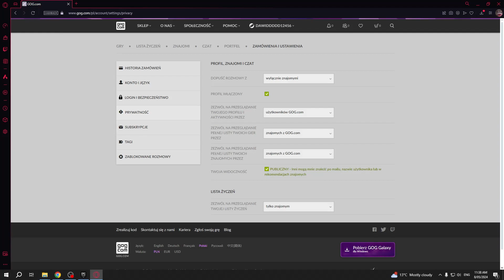Jak zmienić opcje prywatności na GOG com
W tym poradniku dowiesz się jak zmienic opcje prywatności na GOG, jest to idealny poradnik dla osoby która chce miec konto na ustawieniach prywatnych, lub na ustawieniach publicznych!

Jak mogę zmienić opcje prywatności na GOG com?
Gdzie mogę zmienić opcje prywatności na GOG com?
W jakim miejscu mogę zmienić opcje prywatności na GOG com?
Gdzie w ustawieniach moge zmienić opcje prywatności na GOG com?